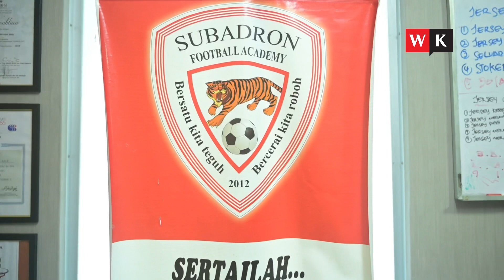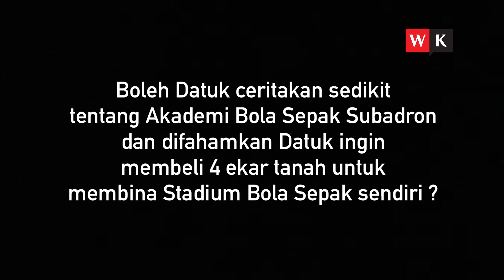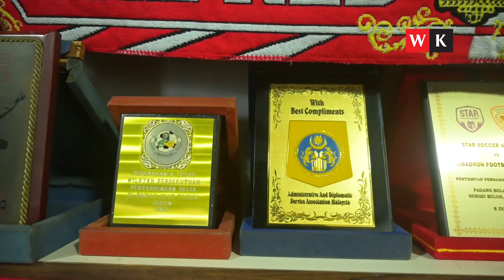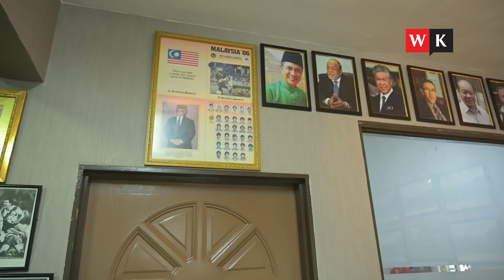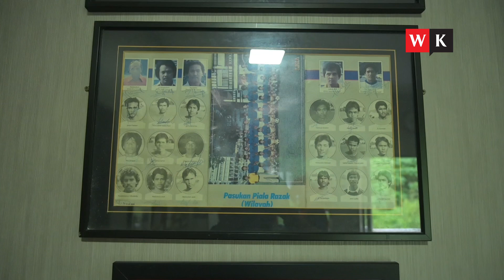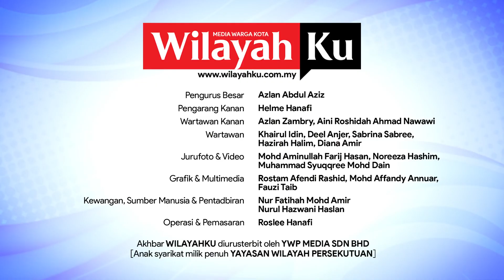Subadron Aziz bakal bina Stadium bernilai RM12 juta